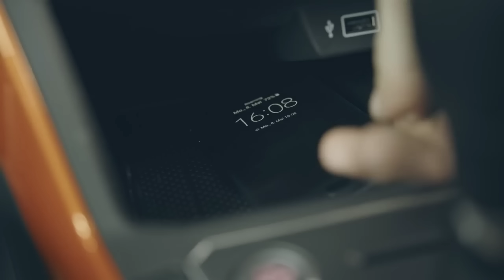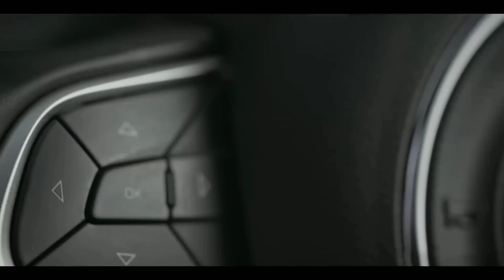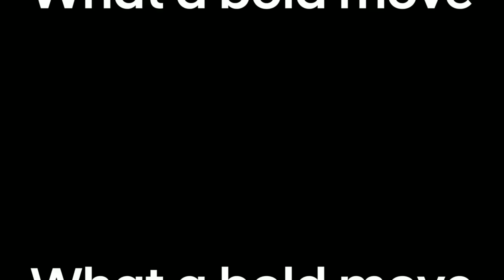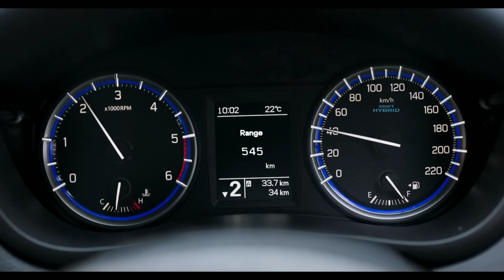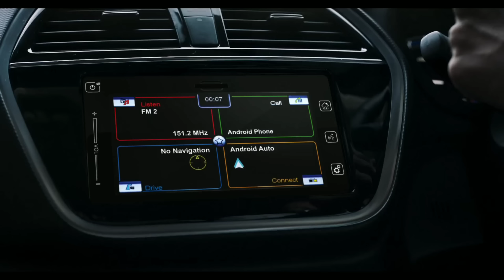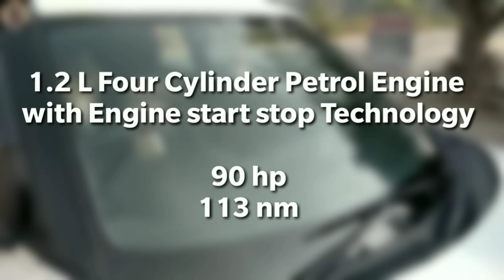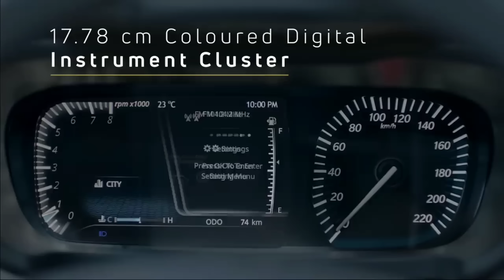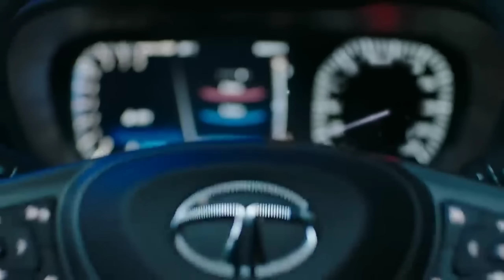7 UPCOMING CARS LAUNCH IN AUGUST - NOVEMBER 2020 | FESTIVE SEASON 2020🔥🔥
FEATURE YOUR CAR IN MY YOUTUBE CHANNEL POWER DRAG
COMPELETE THIS INFORMATION THEN I WILL CONTACT YOU...

today in this video i will show you 7 upcoming cars launch in August - November 2020.